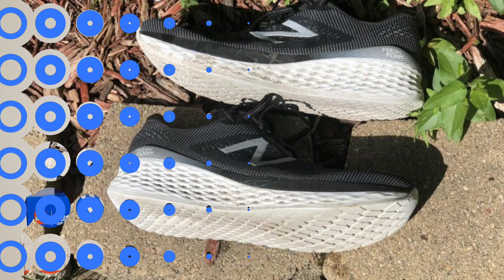ZAMIENNIKI DROGICH BUTÓW! Yeezy cz. 1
Po co płacić tyle pieniędzy za buty? To pytanie bardzo często przewija się pod moimi filmikami. Zazwyczaj zadają je osoby, które totalnie nie są w temacie sneakersów albo streetwearu. Jednak często my także chcemy znaleźć jakąś alternatywę do butów, które kosztują dla nas za dużo. Chcielibyśmy zaoszczędzić trochę pieniędzy. Dlatego postarałem się znaleźć zamienniki drogich butów! Na pierwszy ogień lecą Yeezy! cz.1